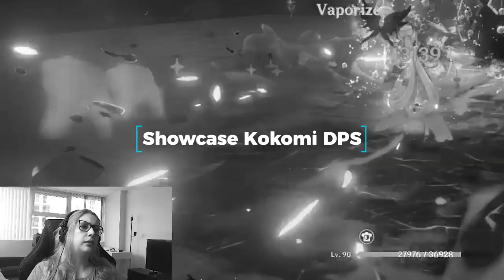KOKOMI DPS Guia de times - Genshin Impact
Mais um guia de Genshin Impact no ar, agora com build da Kokomi DPS, uma das personagens mais subestimadas do jogo. Não deixe de conferir essas dicas da healer mostrando seu potencial de DPS! Nessa primeira parte do guia você vai conferir os times mais usados pelos fãs (tipo eu!) da Kokomi DPS, entender as melhores composições, combos de ataques e rotações que estão disponíveis. Se você é fã da Kokomi também me diz aqui nos comentários, bora aumentar a legião de players que usem ela =D.